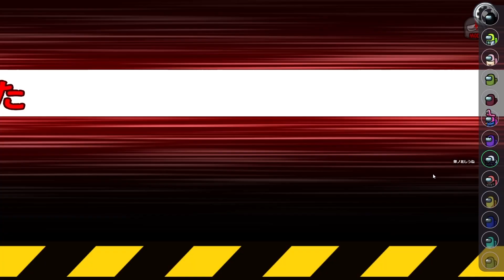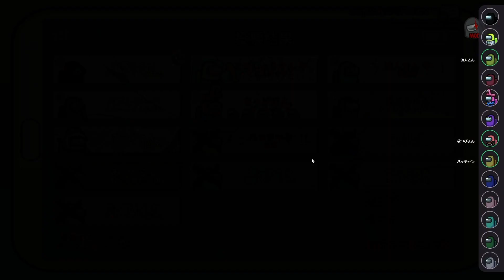【アルジャン】ベントは仕方なかったんですｗｗｗ【Among Us】【近アモ】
新しい特殊役職「ヴァンパイア」の子分「眷属～けんぞく」になったらめっちゃおもしろい試合になったので動画化しましたｗｗｗ
こんな役職あったらなーとかドシドシコメントしてね～☺

【 参加者 】
ハッチャン
ポン酢野郎@ponzuyaro
みさとらん@misatoran
卯の花しうね@shiune
中野あるま@nakanoalma6
なつぴょん@natsupyon
ねろちゃん@ZackdNerrr
瀬戸あさひ@Seto_Asahi
詩人さん@shijin_piyahhoxya
米将軍@Komeshowgun
ちゃげぽよ@Chagepoyo
バブルケーキ@BubbleCake
さんしあ@sansia0

■■■役職説明■■■

【シェリフ（Sheriff）】
・インポスターにキルを行うとそのまま倒すことが可能。(２回)

【トイレファン】
・トイレを動かせる。ただそれだけ・・・

【イビルゲッサー（EvilGuesser）】
・議論中に2回相手の役職を推測することができる。(1議論1回)

【ヴァンパイア】
・アドミンに映らない、死んでもバイタル上は生きている(ヴァンパイアが確定で落ちたと透ける)、情報機器に触れない

・ヴァンパイアキルがおきた場合、次ターン以降噛まれた場所から死んだ場所まで血痕が残る(nターン残る、死んだ箇所はひときわ大きい血痕が残る)

・眷属を作れる、眷属もアドミンに映らない、死んでもバイタル上は生きている(ヴァンパイアが確定で落ちたと透ける)、情報機器に触れない

・停電を直せない(停電盤はさわれるが直せない&盤が同期しない)

【眷属】
・親とは相互視認(相方はわからないので運悪く切られることも)

・停電中は視野が広く、そうでないときは狭い(夜行性)

・ベントが使える
・アドミンに映らない、情報機器に触れない、死んでもバイタル上は生きている

・停電を直せない

・キル能力を持つ(親とキルクールが同期している、通常キル)

・親ヴァンパイアが死んだら自決

【純愛者】
指定できる恋人陣営

【スペランカー】
・ドアをあける、階段を上る、ベントの上を通る、はしごを上り下りすると１０％の確率で死んでしまう弱い子です。
・最後まで生き残っていたら優勝

【12/09 Among Us】ハチポン主催近アモ！ぶっ飛んでくぜえ！！！！！！【 アルジャン 】